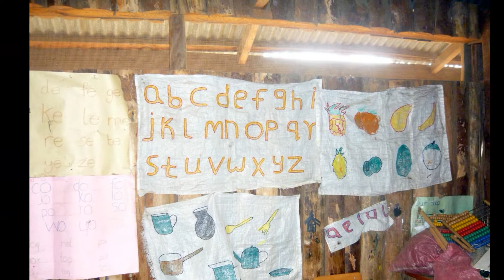Kenyan School Trip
Sophie travels to Kenya for family and charity.